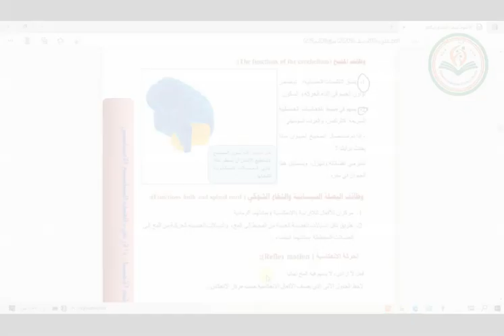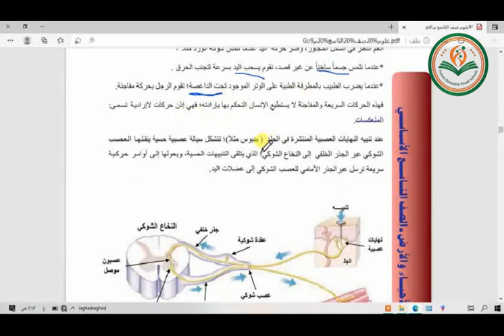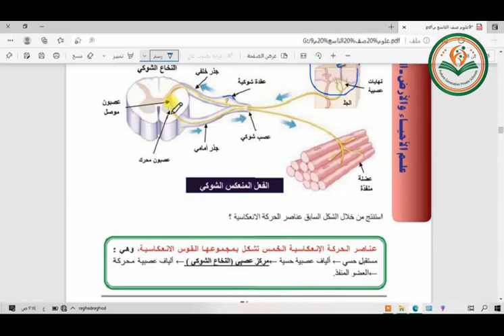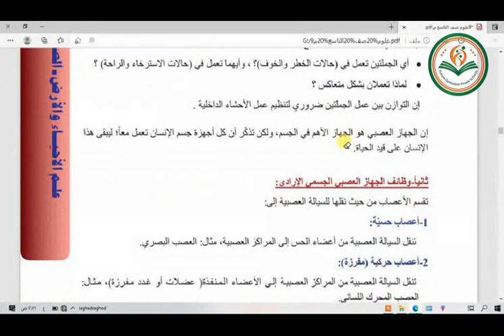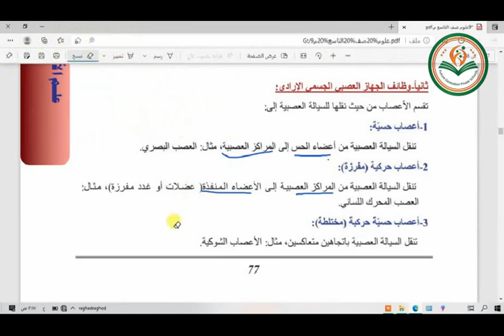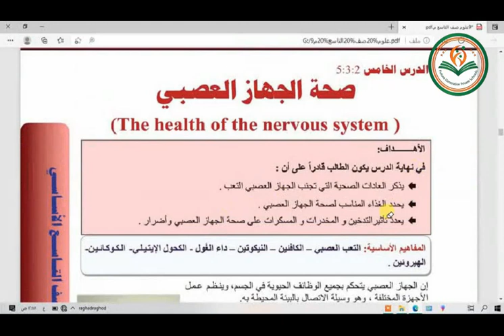علوم تاسع البصلة السيسائية والنخاع الشوكي أ رغد عيان